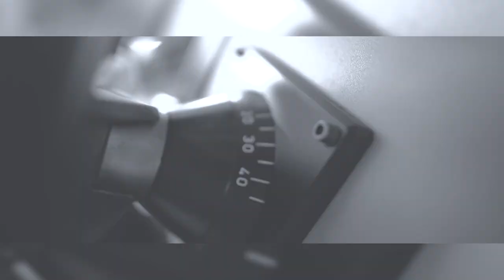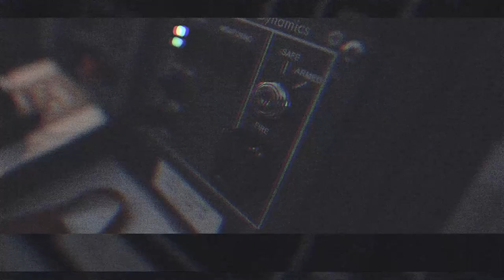Wspomnienie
Film prezentujący "Wspomnienie" dowódcy Okrętu Rakietowego ORP Orkan ze strzelania przeciwokrętowymi rakietami manewrującymi RBS 15 mk 3!
I Ty możesz kiedyś być tym "zwykłym" człowiekiem, który gdy ubiera mundur robi TAKIE rzeczy!!!

🎥 st. chor. szt. mar. Piotr Leoniak i por. mar. Damian Przybysz / 3 FO